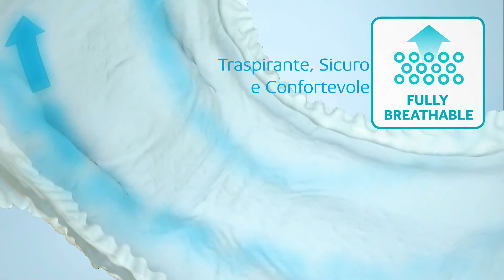Innovativa tecnologia - Dailee Pants